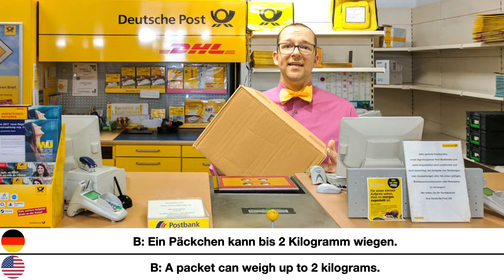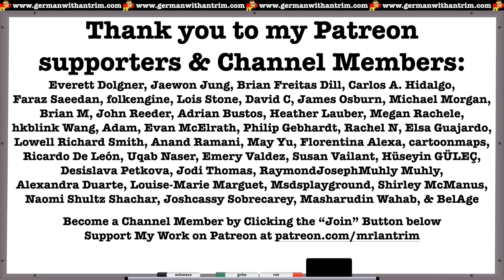ein Paket verschicken: Deutsch lernen auf der Post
In this lesson Herr Antrim takes you through the process for sending postcards and packages from Germany to another country via a dialogue in German with German and English subtitles. If you want to know how to send a package in Germany, this is the video for you. You will learn the necessary vocabulary as well as a few policies that you need to be aware of when sending a package in Germany.